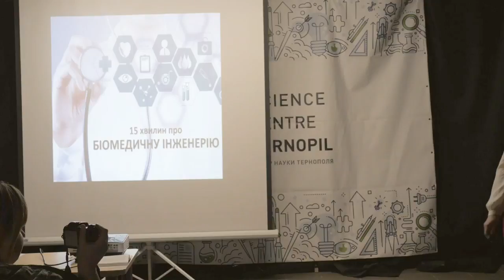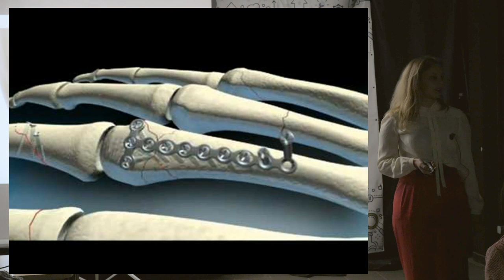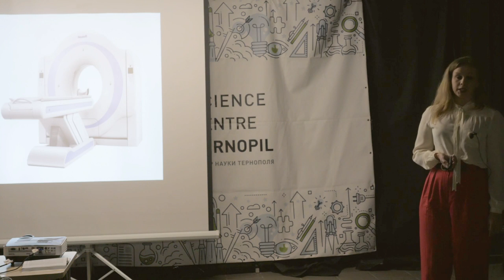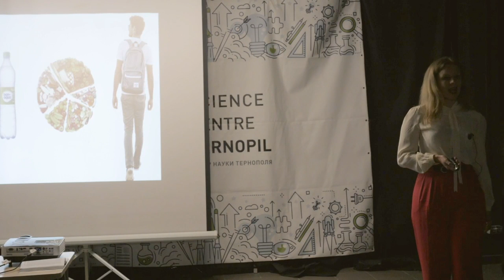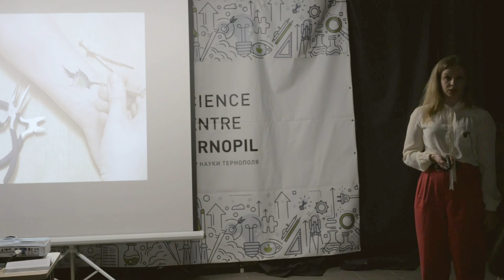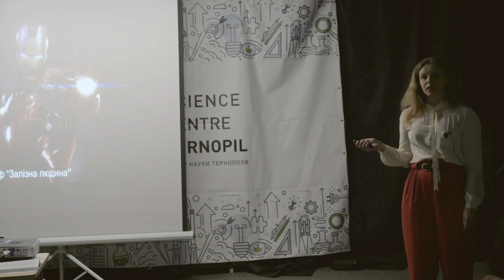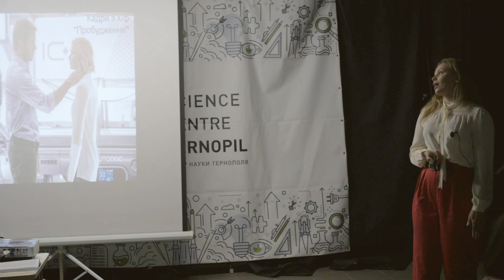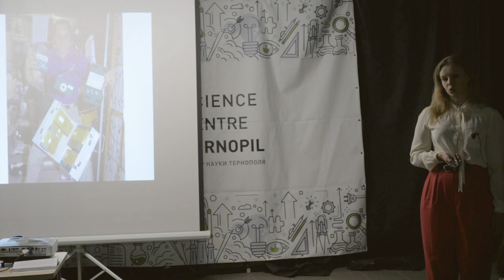15 хвилин про біомедичну інженерію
«Чи всі люди на 100% органічні і натуральні? Чи можна контролювати свої життєві показники за допомогою смартфона? Що із футурологічних та художніх припущень у медицині вже реалізовано, а що — досі наукова фантастика? На ці та інші запитання відповість біомедична інженерія – галузь, у якій медицина знайшла спільну мову з новітніми технологіями.» –
Оксана Стрембіцька

15х4 – это международное движение молодых ученых и фанатов науки. Мы хотим, чтобы люди выступали и делились знаниями.